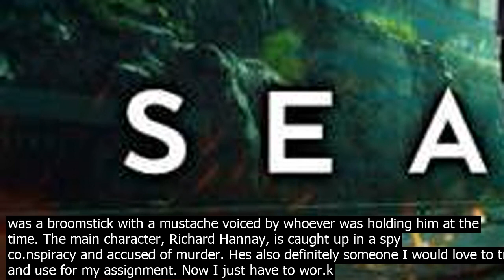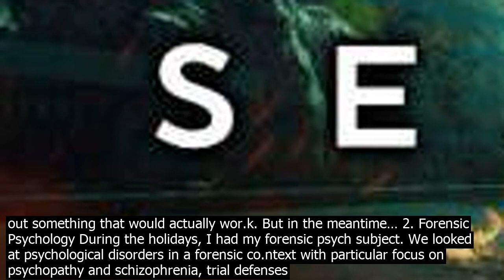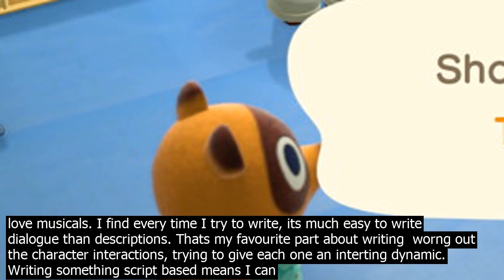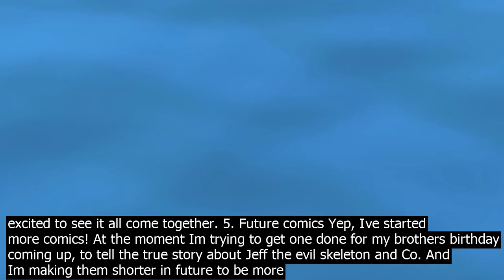You most excited about right now resurgence rebirth island code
Theres a few projects Ive started or have coming up, these are some of the ones Im most keen for. Psychopathology. Its a subject I have this semter looking at disorders, etc. Whats really cool is that one of our assessment pieces is to do a case study analyzing any person or fictional character with a book or film about them that we think is likely to have a disorder, using the DSM 5. Im particularly interted in histrionic personality disorder  people who are attention seeking and crave excitement and action, etc, more than what would be co.nsidered normal. Mostly because Im co.nsidering diagnosing one of my own characters cough Edmund cough with histrionic personality disorder. Not that I would be able to use him for the assignment, co.nsidering that because hes my character and not in a published novel I can chaet and make him easily fit the criteria for diagnosis. I saw a play the other night The Thirty nine Steps which was absolutely brilliant. They had five actors managing to play dozens of interting roles, and hilarious production choices  One character was a broomstick with a mustache voiced by whoever was holding him at the time. The main character, Richard Hannay, is caught up in a spy co.nspiracy and accused of murder. Hes also definitely someone I would love to try and use for my assignment. Now I just have to wor.k out something that would actually wor.k. But in the meantime… 2. Forensic Psychology During the holidays, I had my forensic psych subject. We looked at psychological disorders in a forensic co.ntext with particular focus on psychopathy and schizophrenia, trial defenses i.e. the insanity defense, deception, crisis negotiation, criminal profiling, the role of psychologists in prisons, the effects of imprisonment, types of intervention, etc. Now I have to pick a relevant topic and write a literature review. I have been reading a book about false coessions, which so far has analysed several landmark cases where people have been coerced into coessing to cris, due to factors such intense policing tactics that assume guilt The Reid Technique and disregard, or even take advantage of, characteristics that make them more vulnerable to suggtibility, such as having a low IQ, personality disorder or being in grief. As a result of these cases, there were royal commissions looking into the integrity of policing practices, making suggtions to help improve future likelihood of just outcomes, etc. Its a really fascinating book as the author is recounting his own experiences as a forensic psychologist involved in the cases.  Its called The psychology of false coessions   Forty years of science and practice, by Gudjonsson. So Im excited to keep reading that, and wor.k on the lit review. 3. A Musical Once again, Im attempting to write a musical about my main characters. The difficult thing Ive realized is that the main story is quite complex, involving a lot of people over a long time frame. Its pretty much impossible to focus on just one aspect of the story because of how interco.nnected everything is. The first musical I wrote ended up having six different time lines, where in each time line a different main character is the only one aware of the impending apocalypse and other future events, and must wor.k out a plan to stop it. Then I ran out of room in my notebook to finish writing it, but it was long enough. It didnt really end up having many proper songs. I ended up filming it with me playing all the characters and posting it to YouTube. This time, Im using the story from the novel Im worng on. So far Ive realized its been difficult to keep focus on one main character, co.nsidering all the crazy stuff that also happens to the other characters. Im trying to incorporate the various independent songs Ive written for different characters, plus write new ones that help glue the plot together. Its hard writing songs that need a specific agenda though. By song writing, I mean lyrics. I dont even want to think about worng out the music part. Why am I making it a musical? I love musicals. I find every time I try to write, its much easy to write dialogue than descriptions. Thats my favourite part about writing  worng out the character interactions, trying to give each one an interting dynamic. Writing something script based means I can focus more on my favourite part of writing In theory, anyway. Its less effective in practice. To give you an example of my attempt to write new songs, heres an extract  Alden ref. to Edmund  …And I definitely dont regret Using him as a role model Being his right hand man Hes the most epic friend See, I wasnt always like this douche over here These babies that have barely said anything? grabs Phil and Helena switches to country music We were the introvert gang, Trying to stay five forever, it was puzzles and board